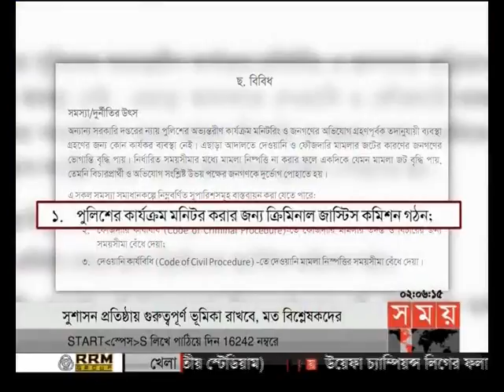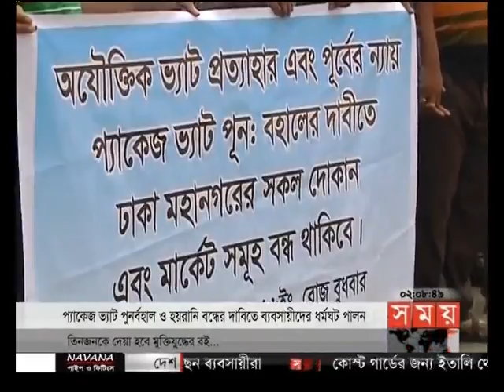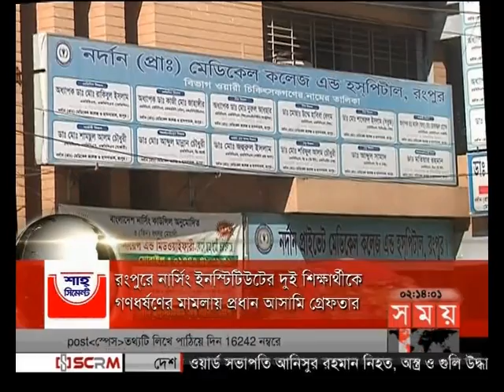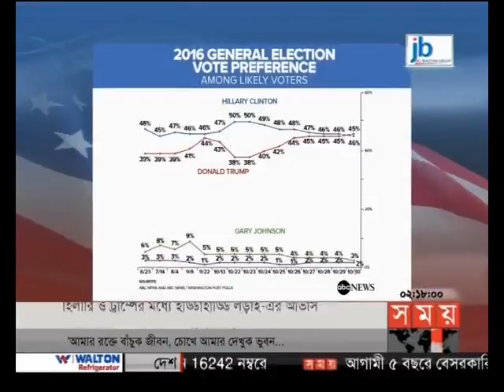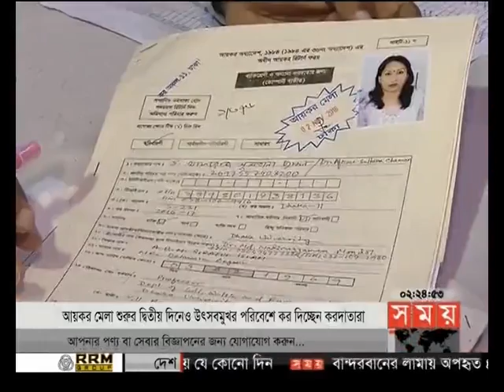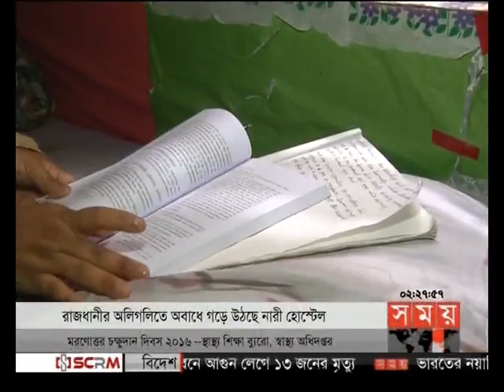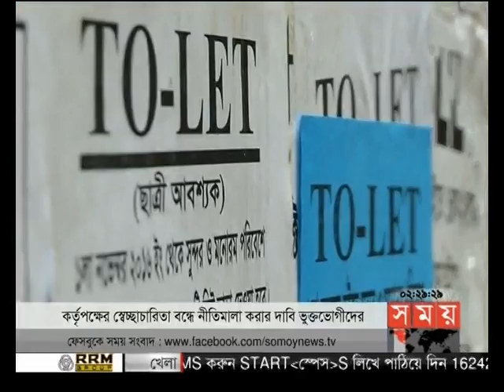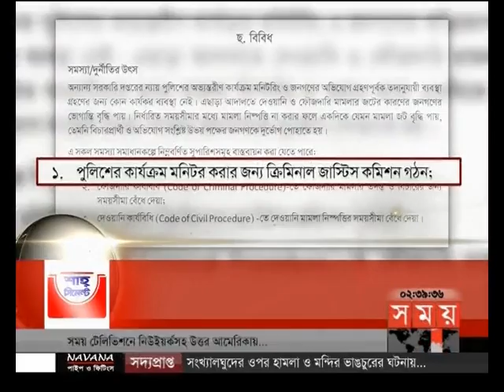দুপুরের সময় (দুপুর ২টা)